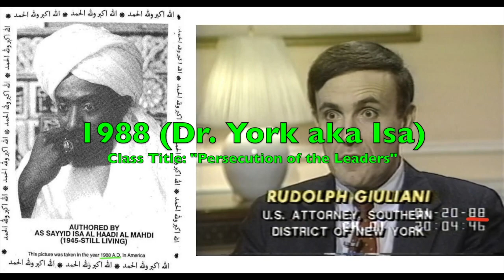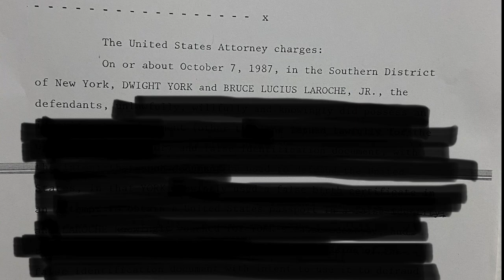In Retrospect (Part 27): Rudy Giuliani Part 4- ORDERED to pay $148 Million!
Rudy Giuliani (1) Has been ORDERED to pay $148 Million to 2 former Georgia election workers! (2)He is also Facing SEXUAL ASSAULT Charges, (3) RICO!!!

It is interesting to note, H.E. Dr. Malachi Zadok York was FALSELY charged with INTENT of illegal Sex, and RICO!

Did you know Rudolph Giuliani was the U.S. Attorney over Dr. Malachi York’s 1988 case???

As stated prior, Back in 1987 when Dr. Malachi York was attempting to change his THEN RELIGIOUS name from “Isa Muhammad” to “Isa Al Haadi Al Mahdi” he was set-up, arrested and this is when a Misnomer/False name “DWIGHT D. YORK” (Vi Coactus/ “Under Duress”/”Constrained by Force”) was used to identify him on court documents, which have carried over till this very day. During this time (1987) his PASSPORT had his THEN RELIGIOUS name “Isa Muhammad” (NOT DWIGHT YORK!!!) as CONFIRMED by CATHY SEIBEL, then Assistant U.S. Attorney.

NOW, Let us see how the Justice Scales of MAĀT has CONTINUED to weigh down on Rudolph Giuliani.
*In July 2021 Rudy Giuliani’s law license was suspended.
*In May 2023 Rudy Giuliani accused of SEXUAL ASSAULT, Misconduct, Wage THEFT!
*In August 2023 RICO!
*December 2023 Rudy Giuliani ORDERED to pay $148 Million to 2 former Georgia election workers!

EQUATE! EQUATE! EQUATE!

FREE H.E. DR. MALACHI ZADOK YORK!!! Consul General,
Diplomatic Attaché Of The Republic of Liberia, West Africa
Diplomatic Post # 003125
Imprisoned under the FALSE Name/Misnomer: DWIGHT D. YORK Vi Coactus
Bureau Of Prisons (B.O.P.) Register # 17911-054
USP Florence, Colorado ADMAX